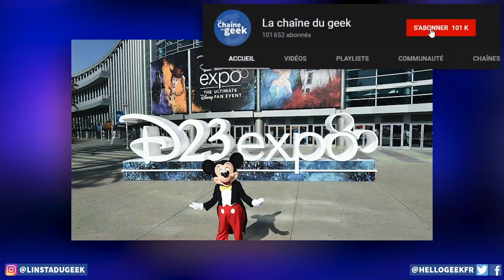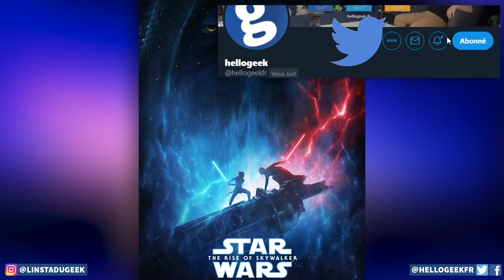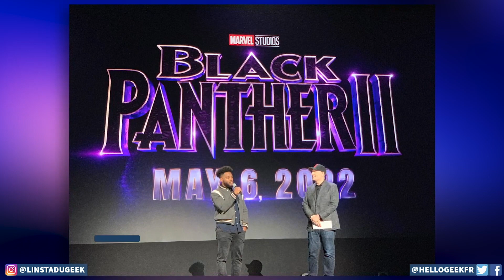Les ANNONCES des STUDIOS DISNEY à la D23 !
Les annonces des studios Disney à l'occasion de la D23 ! Disney, Pixar, Marvel Studios, Lucasfilm, etc ... La Reine des neiges 2, Jungle Cruise, Maléfique 2, Raya, Soul, En Avant, Marvel, Star Wars 9, etc ...

📷 Sur Instagram : @linstadugeek et @mykiplaymic et @ungamerpassionne

📋 Source / crédits :
Disney

➤ La chaîne du geek, c'est le média pop culture 100% Youtube. Au programme, l'essentiel de l'actualité avec des news, analyses, théories, découvertes, rumeurs, critiques. Vivons notre passion pour l'actu geek !

❌Pas d'insultes